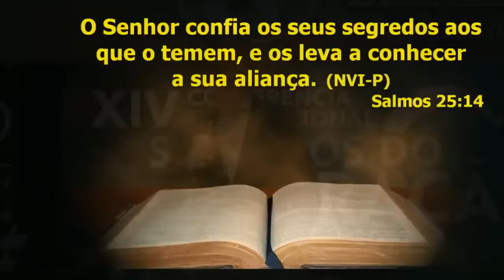IMPACTANTE!!! TESTEMUNHO COMPLETO DO AP. LUIZ HERMÍNIO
INÉDITO!!! TESTEMUNHO COMPLETO DO AP  LUIZ HERMÍNIO